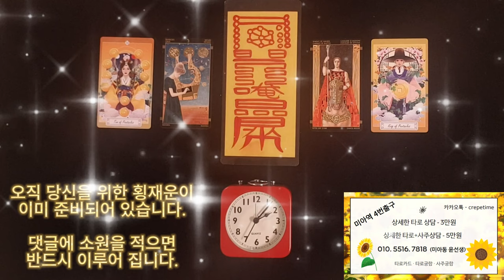돈이 들어오는 음악으로 돈벼락을 맞게되는 금전운 명상음악, 오직 당신을 위한 횡재운이 이미 준비되어 있습니다 그냥 누리기만 하시면 됩니다